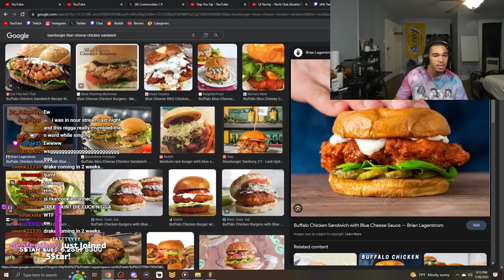Plaqueboymax Went On A Double Date With His Thug Friend.. *GONE WRONG*